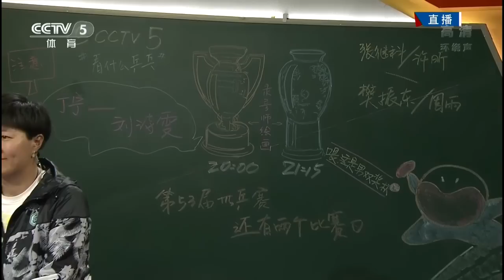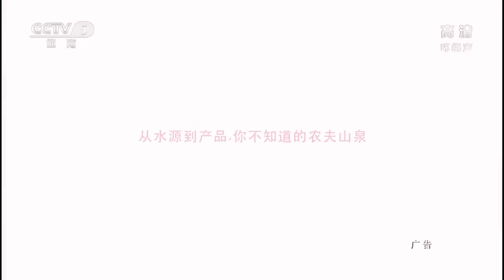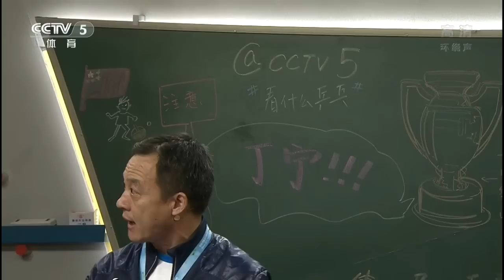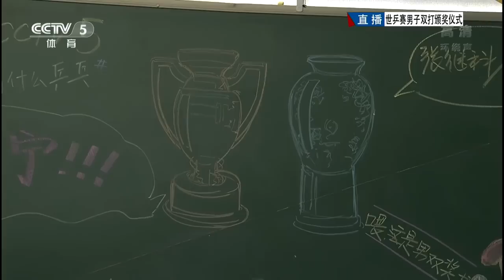2015 WTTC (MD-F) XU Xin / ZHANG Jike - FAN Zhendong / ZHOU Yu [HD50fps] [Full Match+Awards/Chinese]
# 2015 World Table Tennis Championships, Apr 26 - May 3, Suzhou CHN
Men's Doubles - Final: XU Xin / ZHANG Jike (CHN) vs (CHN) FAN Zhendong / ZHOU Yu